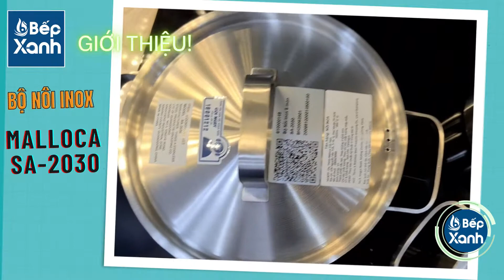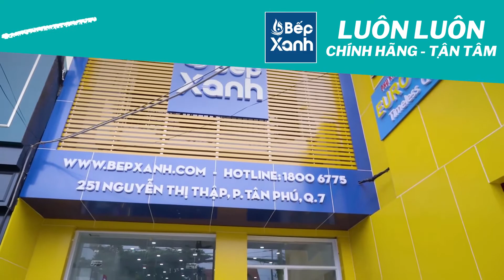BepXANH.com | Khám Phá Bộ Nồi Inox 6 Món Malloca SA-2030 - Tuyệt Vời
💝 KHÁM PHÁ BỘ NỒI MALLOCA SA-2030 MỚI NHẤT - 6 MÓN💝
Bộ_nồi_Malloca luôn được đánh giá cao, bởi thiết kế sang trọng và tinh tế. Hơn nữa, chất liệu nồi luôn là Inox 304 an toàn, đem đến sự bền bỉ và tiện lợi cho người sử dụng. Nếu bạn yêu thích nấu ăn, yêu thích thương hiệu malloca, hãy sắm ngay cho mình nồi_inox_malloca_SA_2030 mới nhất, với 2 nồi và 1 quánh nhé.
✅ Chất  liệu inox 304 siêu bền, cực kỳ an toàn.
✅ Thiết kế sang trọng, các thành phần liên kết bền bỉ
✅ Thân nồi sáng bóng dễ lau chùi.
✅ Vung được thiết kế vừa vặn, đem dến trải nghiệm nấu nướng dễ dàng.
✅ Bảo hành chính hãng 1 năm tại nhà.
Bếp XANH là nhà phân phối thiết bị nhà bếp, thiết bị vệ sinh lớn và uy tín tại TP. Hồ Chí Minh và thị trường phía Nam.
Showroom trưng bày sản phẩm:
☎️ Tân Bình: 328 Hoàng Văn Thụ, Phường 4, Quận Tân Bình, TP. Hồ Chí Minh
☎️ Quận 7: 251 Nguyễn Thị Thập, Phường Tân Phú, Quận 7, TP. Hồ Chí Minh
💦Bếp XANH - Kitchen & Home Appliances💦